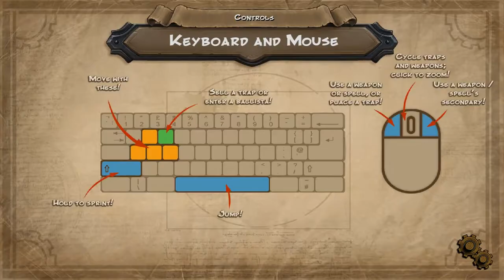[Orcs Must Die!] Play